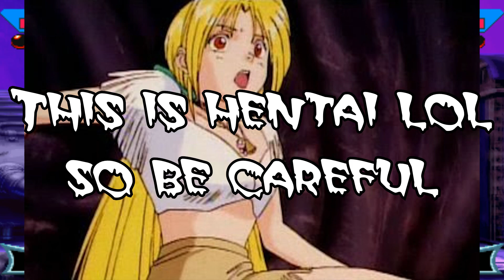History of Q-Bee (Darkstalkers) - CR